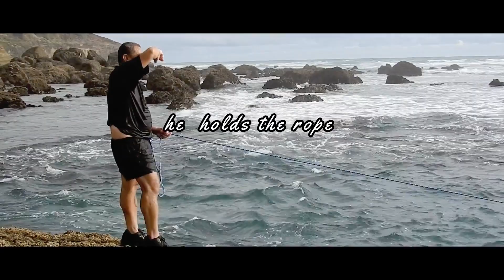Catch & Cook, A CINEMATIC FILM ,New Zealand Ep1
Muriwai Beach is situated on the West Coast just north of Auckland and is Paul's favorite kite fishing spot. The beach is around 35km long and while it may all look the same to a visitor, the fishing varies considerably along it's length. The best time for catching snapper is from November to June..